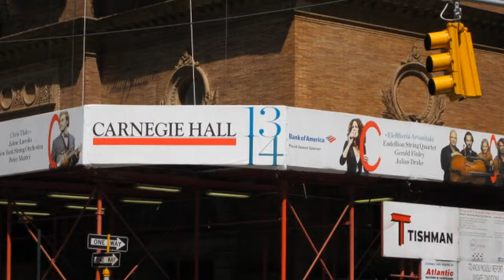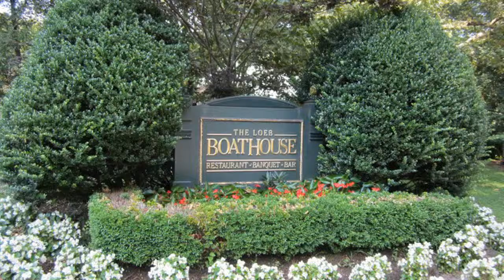Alexandra in the Big Apple!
Filmed with GoPro with Sandmarc pole. Went from Newark Penn Station to Greenwich Village. Hit Times Square, Central Park, Aladdin on Broadway and the Staten Island Ferry to see the Statue of Liberty.